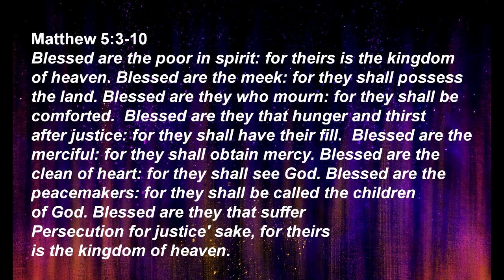Christmas Devotional: Eight Maids a Milking